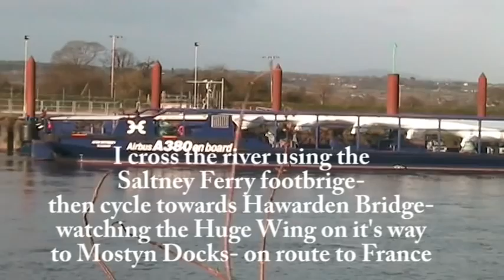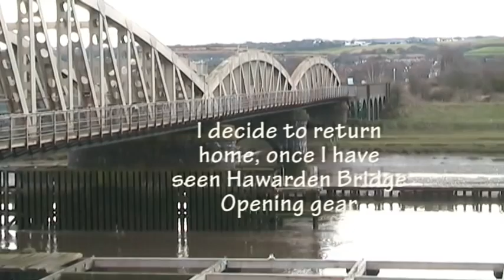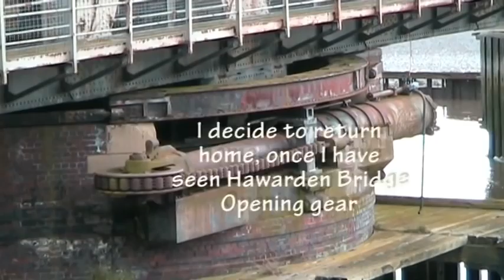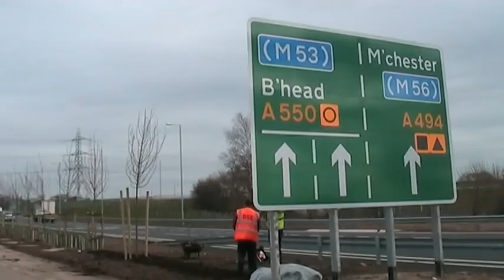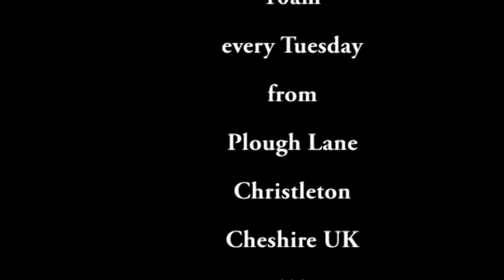Wings & Wheels (A380 & Harry the Bike) 2009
Watch as Airbus 380 Wings are being transported from Broughton to Mostyn by Barge.
Followed by an Introduction to "Harry the Bike" Watson.
Listen to Harry talking of his life as a bicyclists', and the 10,000's of recorded miles of cycling with Celia, his wife. Their many visits to Scotland - Their Roughstuff Fellowship annual meeting venues, where they once had a chance of riding pastures new.
Harry talking of his weekly cycling events with Watson's Wanderers, and his surprise visit to a Guinness factory by Warrington.
Harry should find someone to write his life story. like A.W., but without the climbing boots.